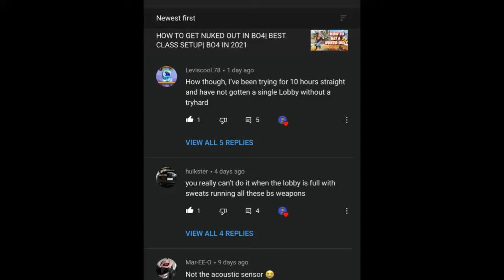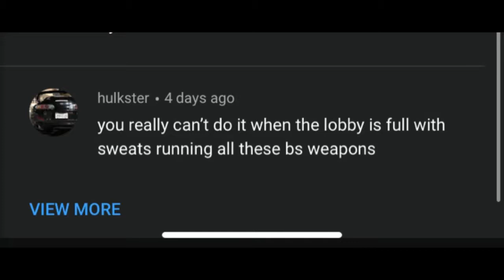STRUGGLING WITH A NUKED OUT⁉️ LIVE COMMENTATING 🧏‍♂️